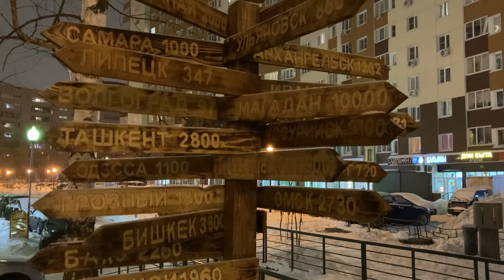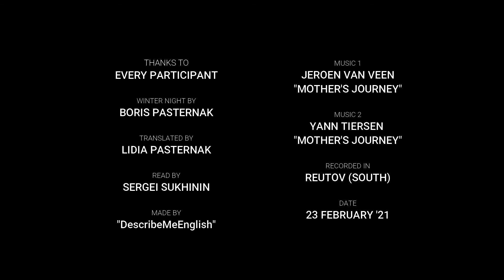Зимняя ночь, Борис Пастернак, Реутов. Reutov, Winter Night by Boris Pasternak.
Let us remember the lines of a legendary Russian poet, novelist, and literary translator Boris Pasternak. In this snowy February '21 we will dive into the vived picture of his verse "Winter Night" and draw a parallel between the two epochs. In the background we will experience the diversity of our city. Peaceful spaces on the one hand and hustle and bustle on the other